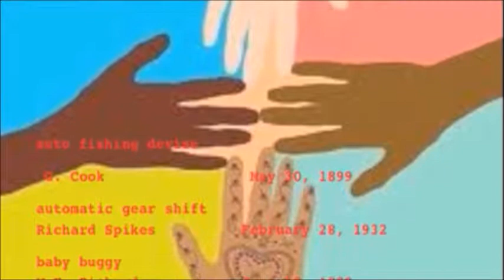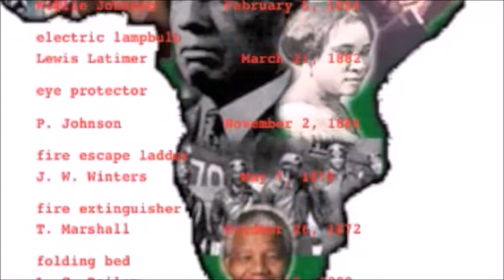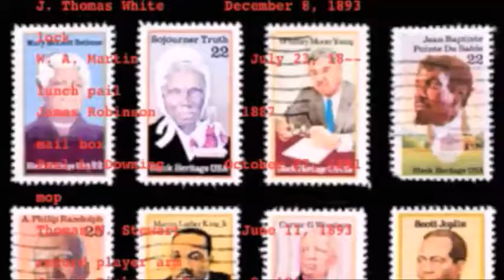U Should Know 2